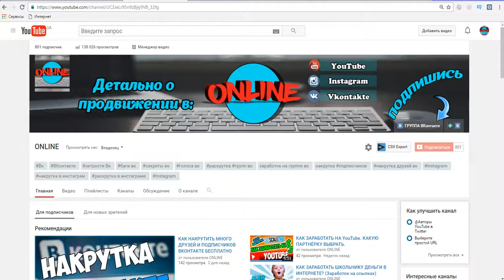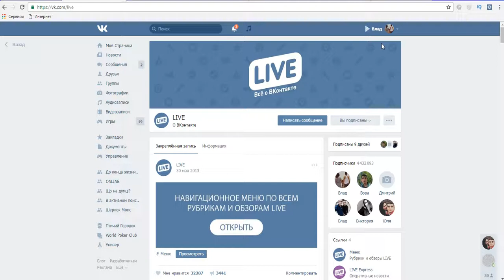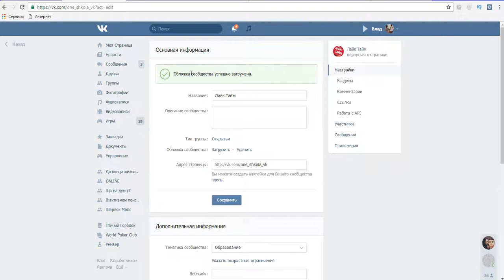ОБЛОЖКИ СООБЩЕСТВ ВКОНТАКТЕ. КАК СДЕЛАТЬ ОБЛОЖКУ ДЛЯ СООБЩЕСТВА ВКОНТАКТЕ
Обложки для сообществ и изменение дизайна сообществ

Сегодня ВКонтакте выкатили обновление дизайна сообществ ВКонтакте. Теперь:
- можно загружать обложку для сообществ - привет ФБ;
- теперь можно переключаться между вкладками закрепленного поста и описания сообщества - сами пользователи это делают;
- управление сообществом теперь сгруппировано по вкладочкам.

Загрузить обложку можно через "Управление сообществом" - "Загрузить обложку". Обложка должна быть размером 1590x400px.

Мое мнение об этом вы можете услышать в видео. А что вы думаете по поводу этого обновления?
РЕКВИЗИТЫ:
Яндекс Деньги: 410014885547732